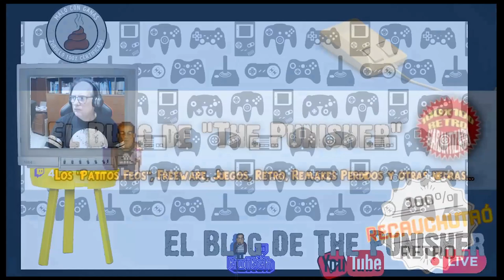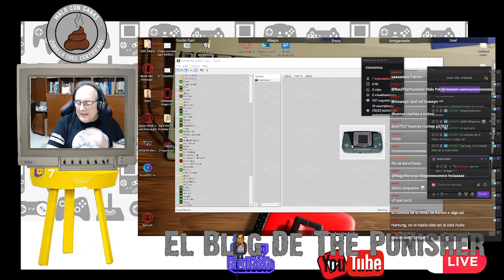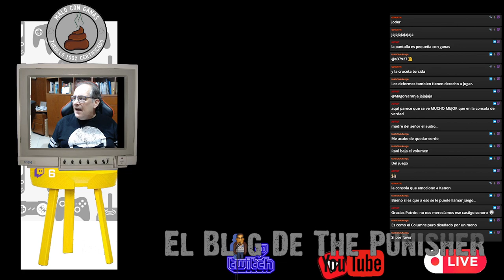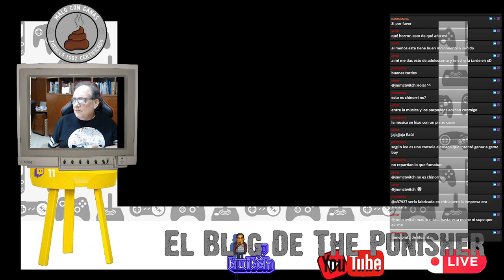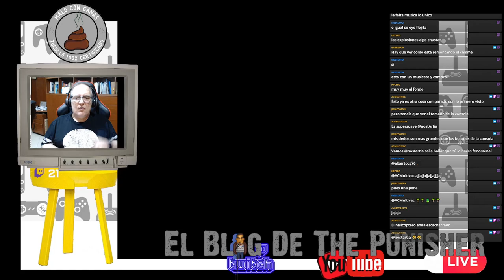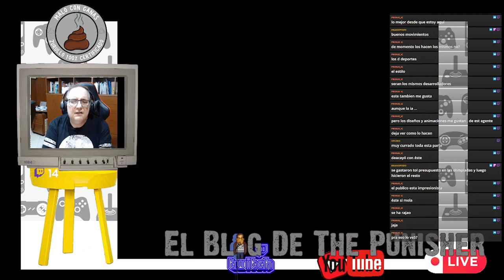El Blog de The Punisher (Recauchutao) #107: Game Master y Pocket Dream Console, infames y portátiles